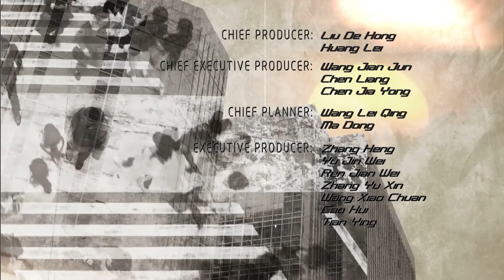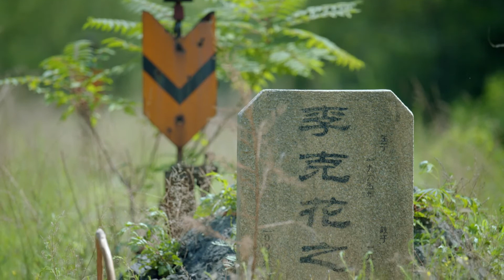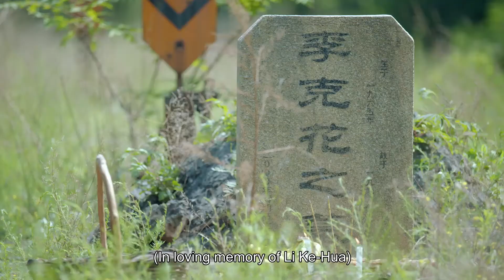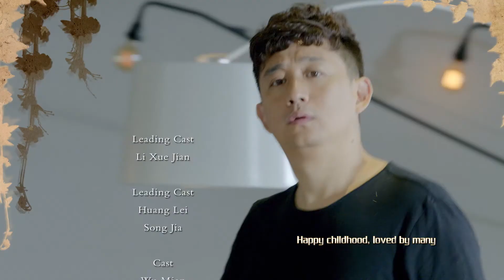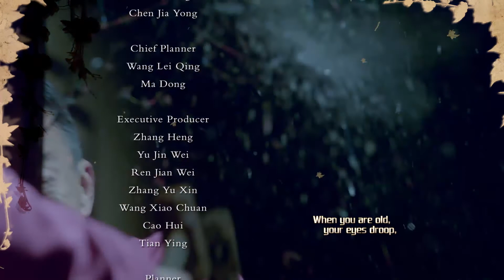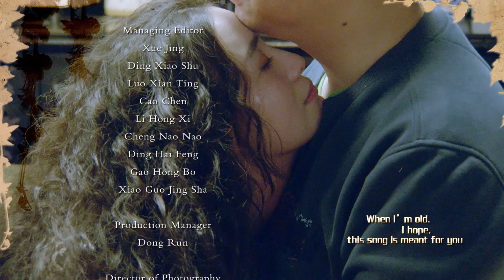HEY DADDY Ep 36 | Chinese Drama (Eng Sub) | HLBN Entertainment